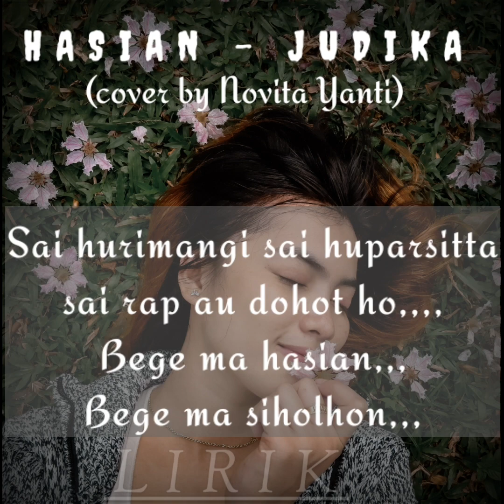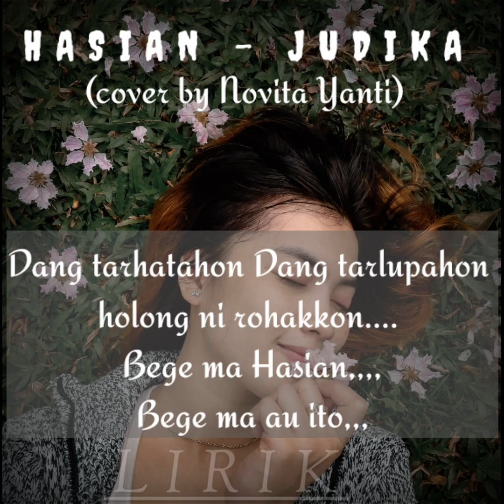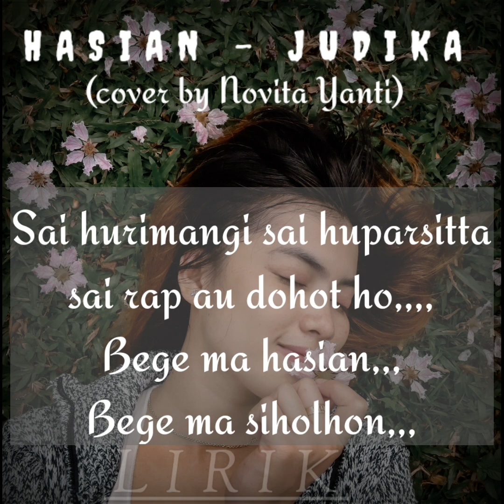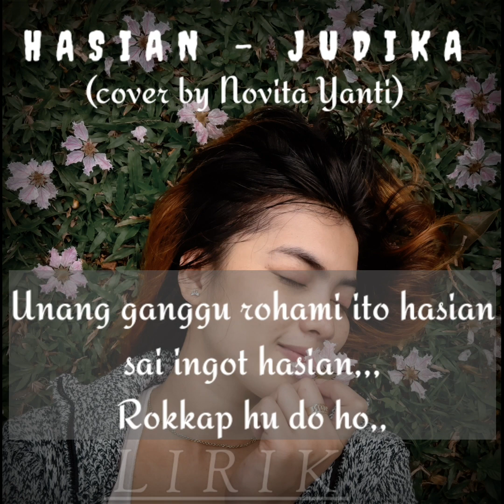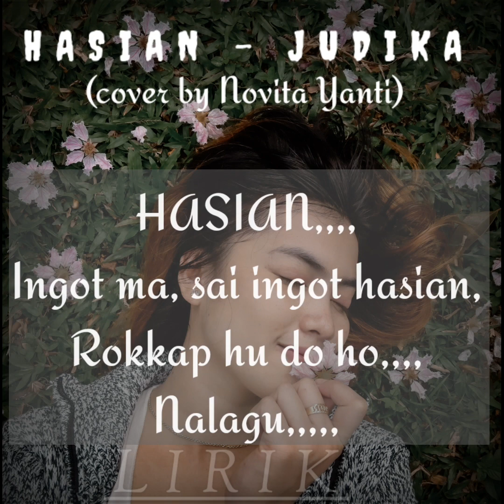Bege ma Hasian - judika (Cover by Novita Yanti)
Dang tarhatahon
Dang tarlupahon
Holong ni rohakkon
Bege ma hasian
Bege ma au ito

Sai hurimangi
Sai huparsitta
Sai rap au dohot ho
Bege ma hasian
Bege ma siholhon

Unang ganggu rohami
Ito hasian
Sai hodo hot dirohangki
Nang dipikkiranki

Unang ganggu rohami
Ito hasian
Sai ingot hasian
Rokkaphu do ho Nalagu

Dang tarhatahon
Dang tarlupahon
Holong ni rohakkon
Bege ma hasian

Sai hurimangi
Sai huparsitta
Bege ma hasian
Bege ma siholhon

Unang ganggu rohami
Ito hasian
Nang dipikkiranki

Unang ganggu rohami
Ito hasian
Sai ingot hasian
Rokkaphu do ho

Reff
Hasian…
Masihol au tu ho
Hasian…
Holong rohangki
Hasian…
Ingotma

Sai ingot hasian
Rokkaphu do ho

Unang ganggu rohami
Ito hasian
Sai ingot hasian
Rokkaphu do ho

Reff
Hasian…
Hasian…
Holong rohangki
Hasian…
Ingotma

Bege ma hasian…